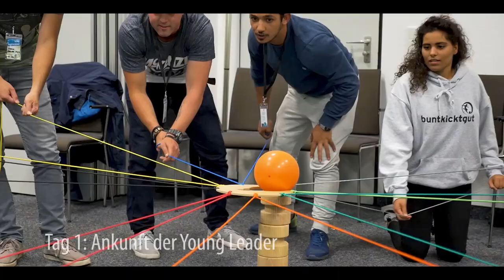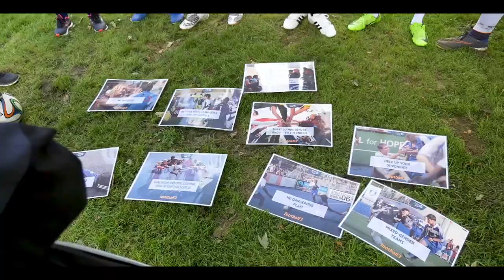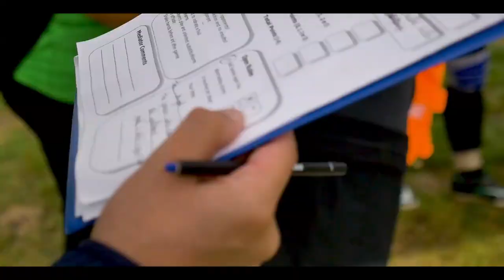football3 Festival17 – RheinFlanke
Als streetfootballworld Netzwerkpartnerin veranstaltete die RheinFlanke gGmbH in diesem Jahr das internationale football3 Festival. Über 100 Jugendliche aus zehn europäischen Nationen und zahlreiche weitere Teilnehmer_innen aus den RheinFlanke Integrationsprojekten im Rheinland und in Berlin besuchten dafür die Jugendhilfeträgerin im September.

the Bundesministerium des Inneren, the DFL Foundation, the Lukas Podolski Foundation, the Erasmus+ Programm of the European Union and the Til Schweiger Foundation, Pro Sky and the Gold-Kraemer-Stiftung.